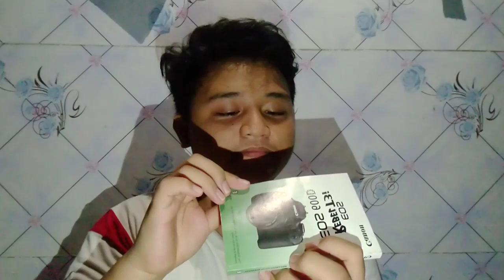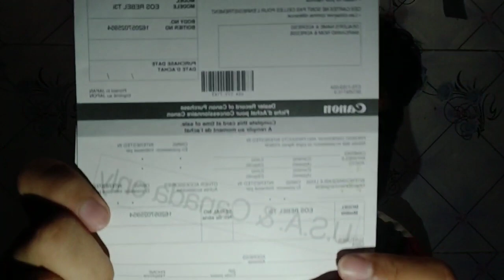Canon review/canon rebel t3i worth of 12k??? |Mawik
HAHAHAHAH PAWER TO GOD!
 so ayun ang tagal bago makapag upload
 Bakit nga ba?  busy nungnakaraan sa school
 guiz. at di natuloy ang aming moving up
  dahil sa covid 19. so   stay ay home at wag magiging pasaway! at kaya para updated kayo sa aming vlog, music vid, lyrics gulo ng content  at  ang camera review na to e sama masayahan kayo! at  wag kakalimutan mag pray ha!? at subscribe

  ifollow kami sa👇👇
   :altheya gudao
   :marik justine regale

  :_mawikkkie
  :alteyagudawww